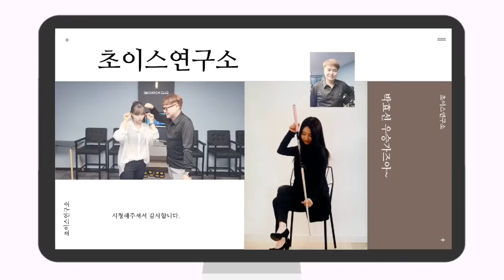[정당법#26] 구구단만 알면 가능한 엇각 앞돌리기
쉽고 정확한 엇각 앞돌리기 시스템입니다. 꼭 연습하셔서 본인것으로 만드세요... ^^